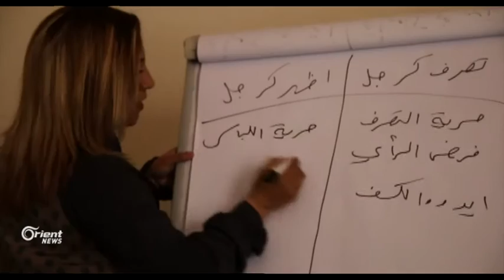Tevgera sazî û rêxistinên jinê li Rojavayê Kurdistanê qels bûye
Li Rojavayê Kurdistanê û piştî ku Jina Kurd di he 4 salên bûrî de roleke giring di civakê de lêstin ew rêje di vê demê de daketiye û tevgera sazî û rêxistinên Jinê kêm dibe